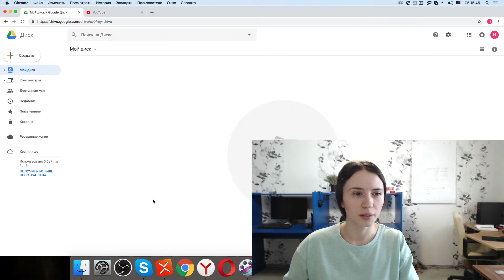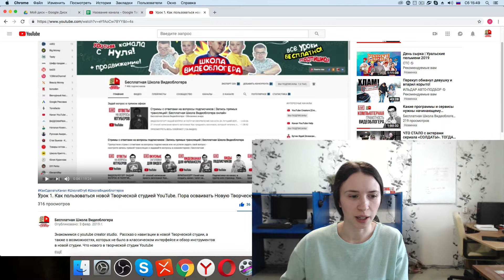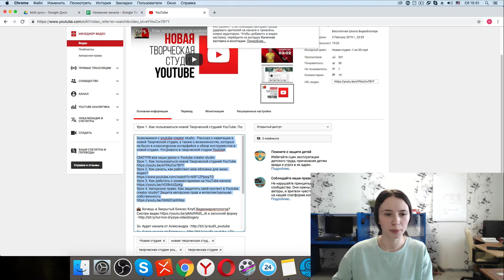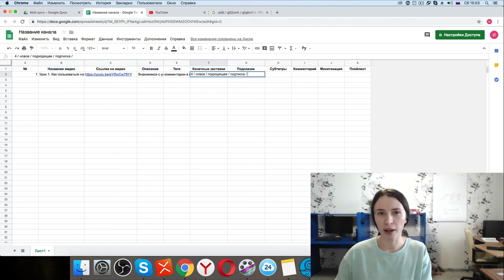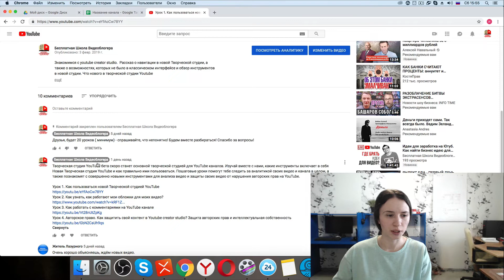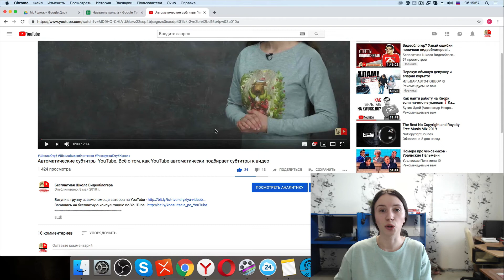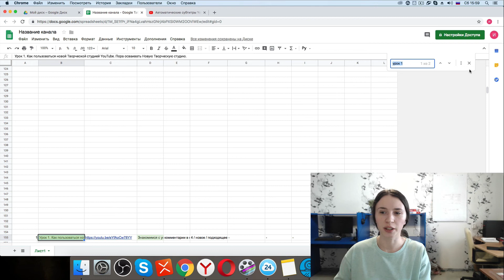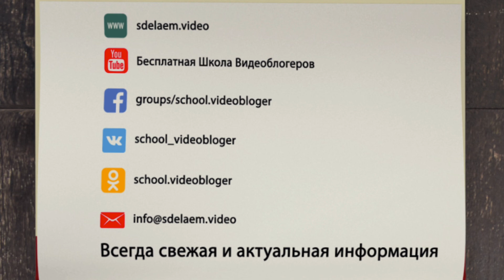Как организовать работу с видео? Google Таблица для ютубера и менеджера YouTube канала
Узнай, как организовать работу со своими видео на YouTube канале, чтобы всегда знать что улучшить на канале. В этом видео вас ждёт простая Google Таблица для ютубера и/или менеджера YouTube канала с помощью которой очень удобно следить за развитием канала.